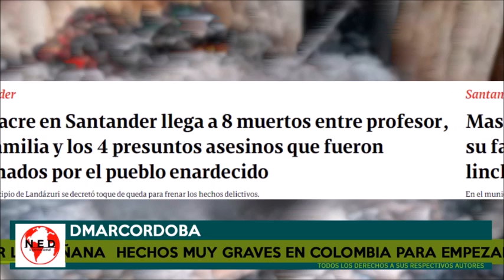ALERTA ⚠️ HECHOS MUY GRAVES EN COLOMBIA PARA EMPEZAR LA MAÑANA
DmarCordoba